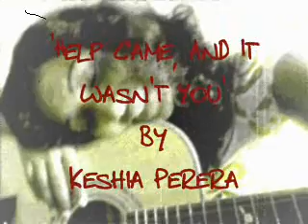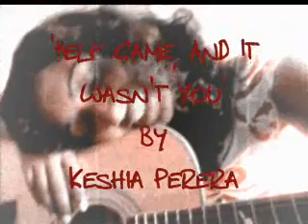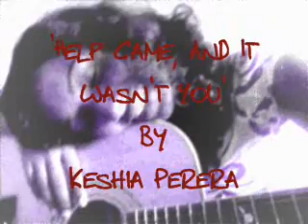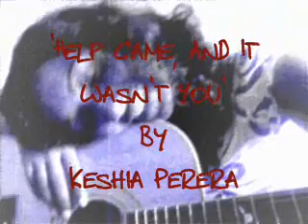Help Came, And It Wasn't You....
Sometimes we look to the wrong people to save us. I've found there's only one person who could ever save me for real. His name is Jesus ♥

Kiss me softly
When everything's ok
Don't say a word,
Don't make time for me
When the night comes run away

I was falling and falling and falling
And I was calling but you cou...ldn't hear me
Above your own voice

You watched me fall away
And then you looked the other way
I was found, and it wasn't by you
But now that I'm ok
Please don't look this way again

Now I'm stronger
I'm a fighter and I'm wiser
I see clearly too
I am learning
You can't be selfish, in this life
Something you should learn too

I really don't feel a thing
But I have got to tell you
That this is the end
Of the games we play
I won't stand it another day